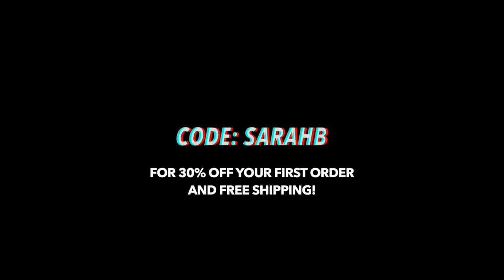getting ready for Coachella the night before (stressed)